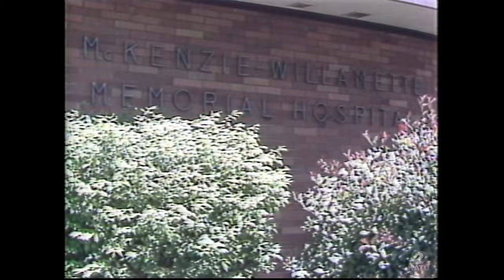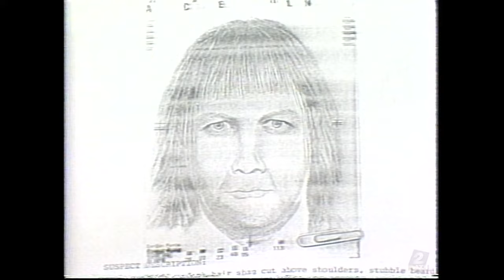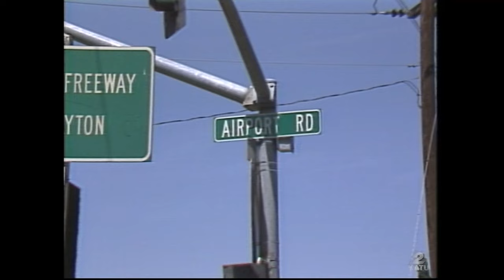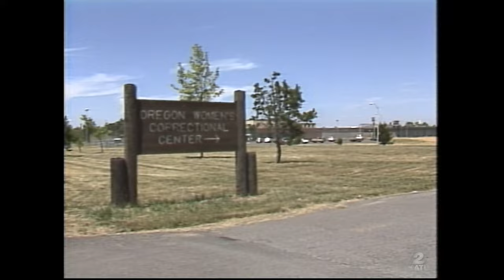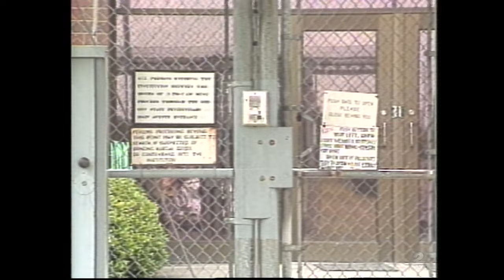Diane Downs Conviction, Escape, and Capture | KATU In The Archives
After being convicted for the murder of one child and the attempted murder of her other two children near Springfield, Oregon, she briefly escaped prison before being capture.
Here are a collection of news reports from the 1980s.